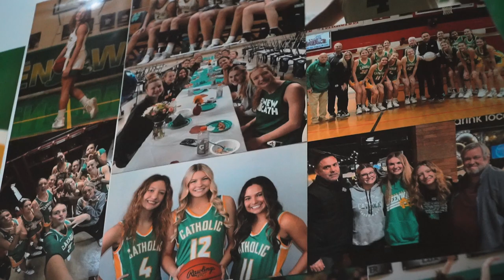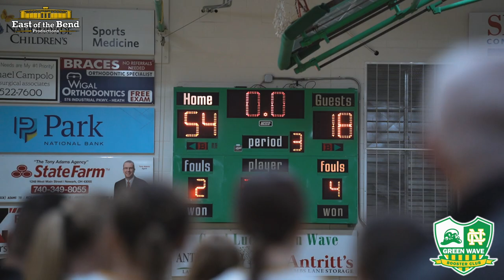Newark Catholic Girls Basketball vs Zanesville | Senior Night | 01/31/2024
The historic run for the Lady Green Wave continued on senior night against Zanesville! Seniors Mayci Sayre, Kylie Gibson, and Reagan Jones all made the start leading the team to a dominant 20-2 first quarter lead. NC never let up until the final whistle, defending home court by a final score 62-23!

Congratulations to Newark Catholic for finishing the regular season 20-0, Cardinal division, and outright LCL champions!

-Sophie Peloquin 14 points, 6 assists
-Natalie Harrington 12 points, 12 rebounds
-Kylie Gibson 12 points, 9 steals